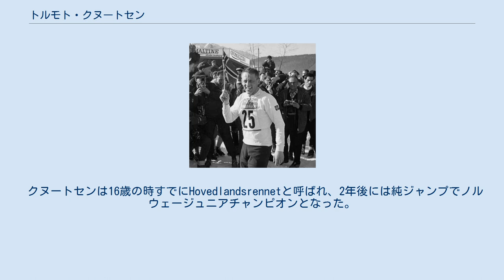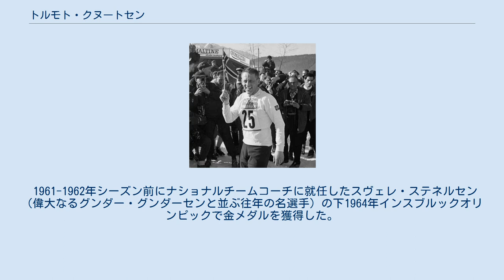トルモト・クヌートセン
1964年インスブルックオリンピックにて。
 トルモト・クヌートセン（Tormod Kåre Knutsen、1932年1月7日 - 2021年2月23日）はノルウェー、アーケシュフース県Eidsvoll出身の元ノルディック複合選手。
 クヌートセンは16歳の時すでにHovedlandsrennetと呼ばれ、2年後には純ジャンプでノルウェージュニアチャンピオンとなった。
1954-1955年シーズンからノルディック複合に転向した。
 1956年のコルティナダンペッツォオリンピックで6位入賞を果たすと1957年にはホルメンコーレンスキー大会で優勝、1960年スコーバレーオリンピックでは西ドイツのゲオルク・トーマに次いで銀メダルを獲得した。
また1960年のホルメンコーレン・メダルをヘルムート・レクナゲル、シクステン・イェルンベリ、スヴェレ・ステンシェイムと共に受賞した。
 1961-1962年シーズン前にナショナルチームコーチに就任したスヴェレ・ステネルセン（偉大なるグンダー・グンダーセンと並ぶ往年の名選手）の下1964年インスブルックオリンピックで金メダルを獲得した。